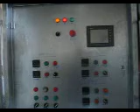TECO Portable Dryers are designed capacity you need in a footprint your layout can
TECO Dryer which was established in 2007 in Adana/TURKEY, has been working on Grain Dryer Machines sector. Our company TECO Dryer; has developed dryers with low energy requirement without ignoring environmental conscience. The products we are able to dry are wheat, paddy, corn, barley, canola, soy bean, sunflower seeds, white beans, chickpeas, lentils, nuts, pistachios, walnuts, coffee and cocoa beans.
We have been in the sector since 2008 and known with “TECO” brand throughout the world.

Dried products by primitive techniques are a serious threat to human health and economy. The method of making money within the sector is providing healthy and homogenous drying techniques.
We welcome our new dealers across the globe
We do not imagine, we do!

CHOOSING THE RIGHT PORTABLE DRYER
When drying capacities exceed the ability of a standard in-bin dryer, you can depend on the TECO Portable
Dryer lineup for any on-farm drying need. Because every dryer we produce is thoroughly tested throughout
the manufacturing process, you can be sure that when it’s time for on-farm installation, your dryer will be
up and running quickly and efficiently.
Whether you grow corn, soybeans or small grains, TECO single, double or triple module Portable Dryers allow
you to start harvesting your grain earlier at higher moisture levels, increasing yields and improving profits.
You’ll shorten wait time during drying, minimize weather risks, and reduce dry matter and head shatter loss.
TECO Portable Dryers are designed to provide the capacity you need in a footprint your layout can handle. The
single module models can be upgraded to 1,160 BPH at 5-point removal All Heat without changing the layout
of the load or discharge equipment. Our stack models can be upgraded to 2,450 BPH at 5-point removal Dry
& Cool or 4,000 BPH All Heat (with limited cooling bin size and special management) without changing the
footprint or concrete foundation. And because they are scalable, you can begin with a simple system that
moves grain by an auger or a more advanced system that incorporates an overhead wet bin, drag conveyors
and bucket elevators. Also available is the TECO Quiet Dryer, for quieter operation without losing efficiency.
Whichever model you choose, you can depend on TECO’s Portable Dryers
to offer versatility and efficiency for your operation.

OPTIMIZED AIRFLOW In all TECO dryers, the airflow is sized to match the basket to achieve consistent airflow and capacity. Additional benefits include high air flow across a wide static pressure range, quiet operation and reduced energy cost. Composite Polymer Vane Axial Fan Blades More efficient than centrifugal fans, axial fans with composite polymer blades allow for a very low starting load which extends motor life and requires no rebalancing during the life of the dryer.
LOW-PROFILE, FOLD-UP WET BIN Perforated wet bin maximizes the pre-heating of grain. LEVEL AUGER WITH DURA-EDGE® FLIGHTING 30 percent thicker than regular flighting for longer life. SEE PAGE 12 FOR MORE INFO. TURNBUCKLE BELT TIGHTENER For easy tensioning and maintenance. THREE-PIECE SIDEWALL PANEL SCREENS Each sidewall panel – top angle, bottom angle and side sections – is available in optional stainless steel to offer long-lasting protection against rust and corrosion. TECO’S PROVEN BURNERS Even heat with maximum airflow. SEE PAGE 8 FOR MORE INFO. AIR MIXING CHAMBERS Thoroughly mix heat and air before they enter the drying chamber. Mixing vanes eliminate hot spots and create a more uniform plenum temperature. DISTRIBUTION BOARD/CIRCUIT BOX Industrial-grade IEC-rated contactors, breakers and overloads ensure durability and quality while the provided load and unload auxiliary contactors help reduce installation costs. CIRCUIT BREAKER Non-service rated safety disconnect circuit breaker integrated into door handle for safe, economical installation and maintenance. OPTIMIZED AIRFLOW Airflow sized to match the basket for consistent efficiency & capacity. SEE PAGE 9 FOR MORE INFO. THE INDUSTRY’S MOST ADVANCED DRYER CONTROL SYSTEM Vision controls touchscreen display for easier operation. SEE PAGE 4 FOR MORE INFO. ADJUSTABLE FLOW GATES Allow customized control of grain volume in each column for more consistent drying when grain quality is poor and debris is present. SEE PAGE 7 FOR MORE INFO. MAKE A SMOOTH TRANSITION FROM DRYER TO GRAIN HANDLING EQUIPMENT Meter roll with AC Variable Frequency Drive (VFD) allows material to flow easily resulting in less clogging. SEE PAGE 7 FOR MORE INFO. DISCHARGE AUGER CLEAN-OUT DOORS Operated by lever outside of dryer frame, making opening the auger clean-out doors quicker and easier. LARGE PLENUM CLEAN-OUT DOORS Column doors designed to allow for easy a